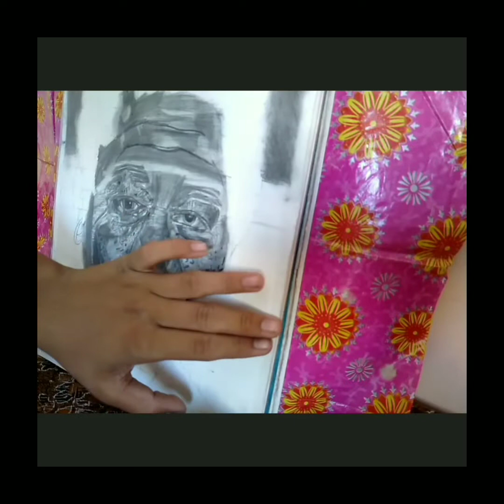Drawing HYPER-REALASTIC Morgan freeman ; Time-lapse